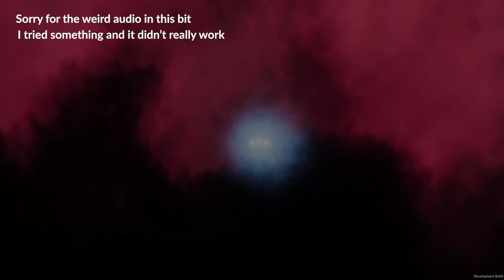Torpedo Heavy Cruiser Makes a Triumphant Return To Own Another Battleship - Nebulous Fleet Command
Here's a download link to a zip file containing the fleet and all the missile templates if you so desire. Have fun with it: